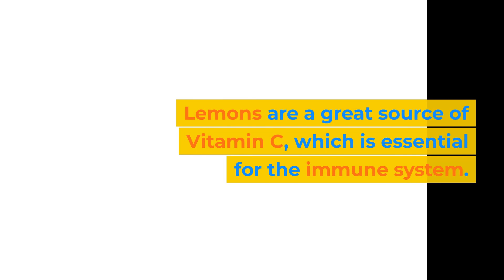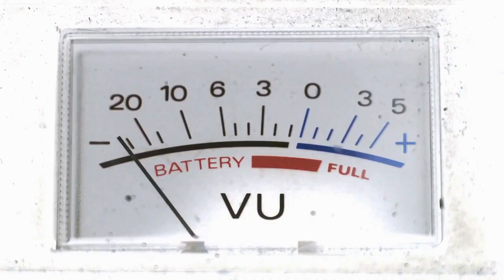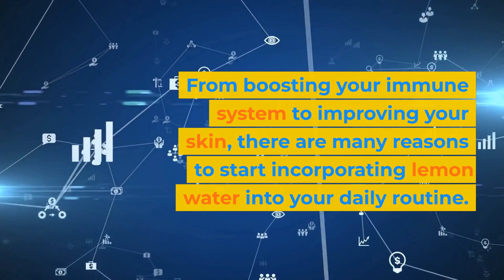Revealing the Surprising Health Benefits of Drinking Lemon Water Daily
In today's video, we will be discussing the benefits of lemon water. Drinking lemon water is a great way to start your day, but did you know that it also has many health benefits? Let's dive in and learn more.

Rich in Vitamin C:
Lemons are a great source of Vitamin C, which is essential for the immune system. Drinking lemon water in the morning can help boost your immune system and protect your body against infections.

Aids in Digestion:
Lemon water can also help with digestion. The acidity in lemons can stimulate the production of digestive juices in the stomach, which can aid in the digestion process. This can help prevent constipation and promote regular bowel movements.

Promotes Hydration:
Drinking lemon water is a great way to stay hydrated. Water alone can be boring to some, but adding a slice of lemon to it can make it more appealing. This can encourage people to drink more water throughout the day, which is essential for overall health.

Helps with Weight Loss:
Lemon water can also help with weight loss. The pectin fiber in lemons can help you feel fuller for longer periods of time, which can reduce your overall calorie intake. Additionally, the Vitamin C in lemon water can help increase metabolism, which can also aid in weight loss.

Supports Clear Skin:
Lemon water can also help improve the appearance of your skin. The antioxidants in lemons can help prevent damage from free radicals, which can lead to wrinkles and other signs of aging. Additionally, the Vitamin C in lemon water can help promote collagen production, which can improve the elasticity of your skin.

Boosts Mood and Energy:
Lemon water can also help boost your mood and energy levels. The scent of lemon can be invigorating, and the Vitamin C in lemon water can help reduce fatigue and improve cognitive function.

Alkalizes the Body:
Lastly, lemon water can help alkalize the body. While lemons are acidic, they actually have an alkalizing effect on the body. This can help reduce inflammation and prevent diseases such as cancer and heart disease.

Conclusion:
There you have it, 7 amazing benefits of drinking lemon water. From boosting your immune system to improving your skin, there are many reasons to start incorporating lemon water into your daily routine. So next time you're thirsty, reach for a glass of lemon water and enjoy the many health benefits it has to offer.